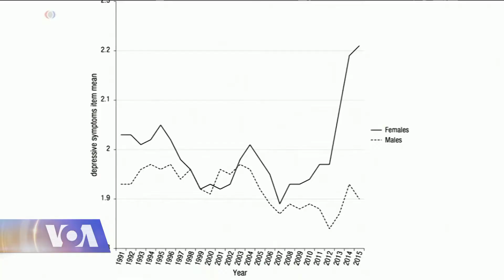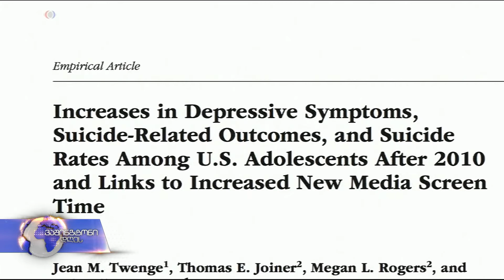[nikochavchani] Children Social media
არაერთ სამეცნიერო კვლავაზე დაყრდნობით, სოციალურ მედიაში მეგობრების მხრიდან მოწონება და ჯგუფის წევრად მიღება მოზარდების ფსიქიკასა და ემოციურ მდგომარეობაზე დიდ გავლენას ახდენს. ეს კი ხშირად დეპრესიის, აგრესიის თუ ზოგიერთ შემთხვევაში თვითმკვლელობის მიზეზიც ხდება.